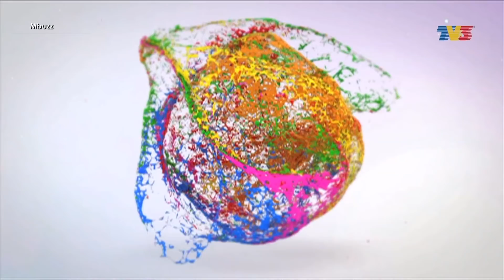Mbuzz (2019) | Tue, Jan 1 - Luang Masa Bersama Datin Rebecca Nur Al Islam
Topik:
1.  Luang Masa Bersama Datin Rebecca Nur Al Islam
Mbuzz 2019 merupakan program kapsul 2 minit yang menceritakan tentang berita hiburan & gosip terhangat di Malaysia. Mbuzz ialah program sokongan bagi Melodi yang bersiaran pada hari Ahad yang memaparkan gosip terkini.